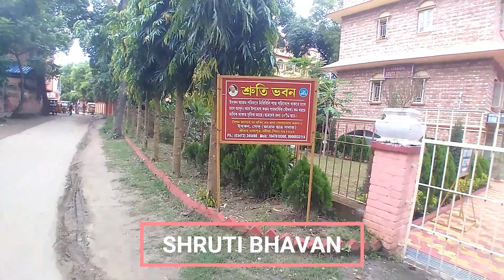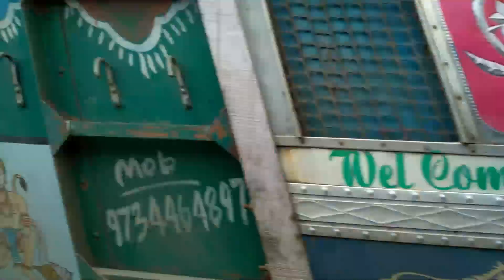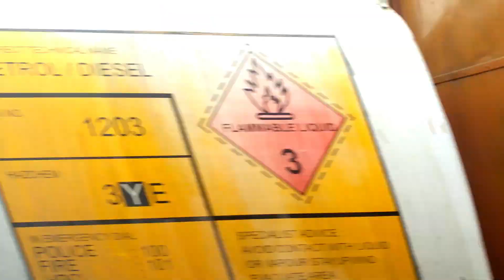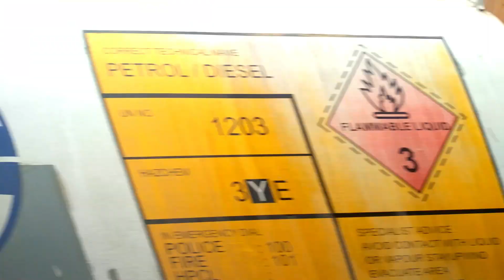MAYAPUR BLOG DAY SECOND